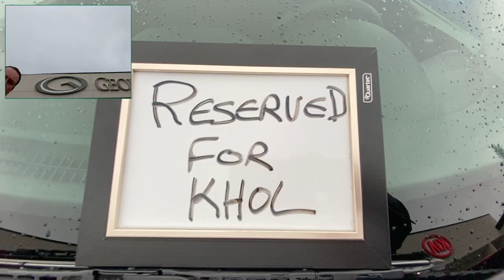Good afternoon Kohl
Good afternoon,  I just wanted to make this short little video for you to introduce myself and show you this amazing car.